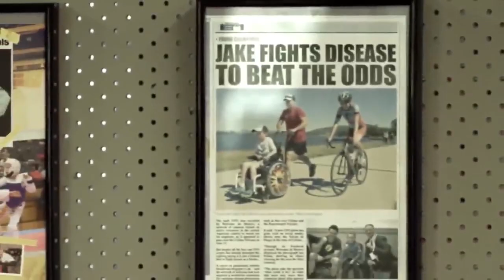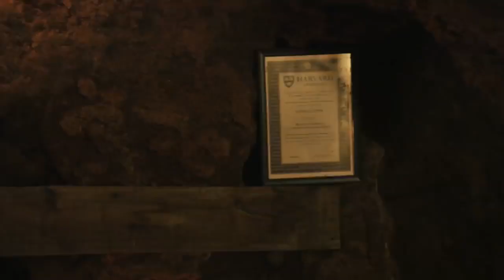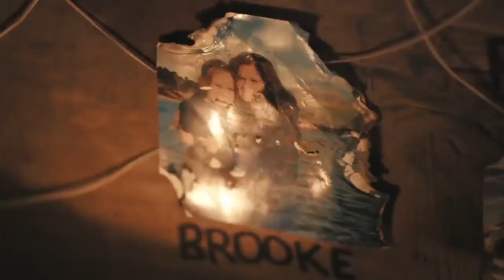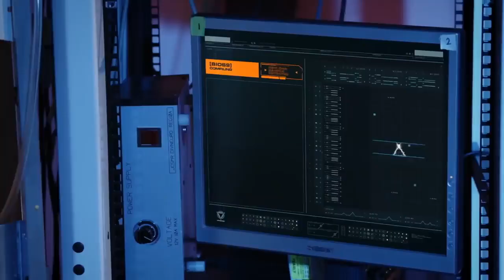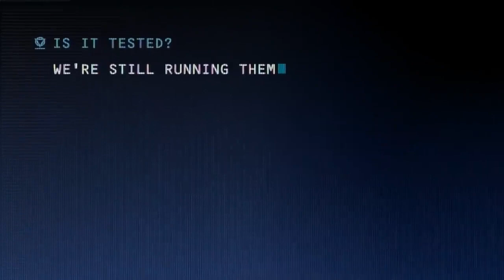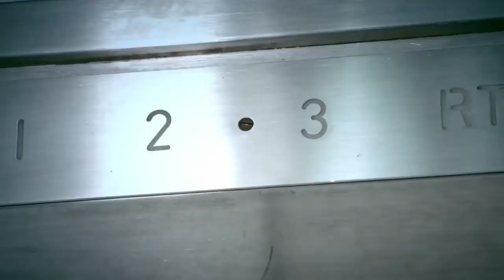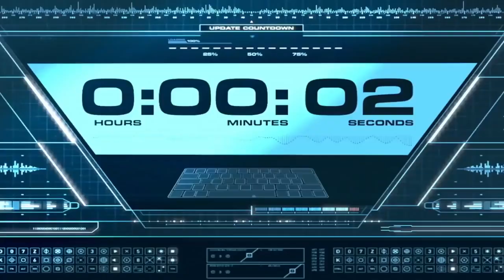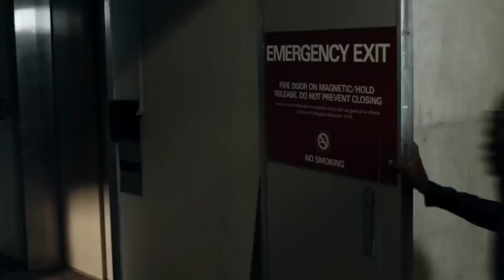Yeni Düzen | TR Dublaj Bilim Kurgu film